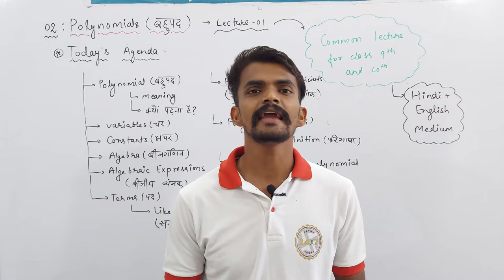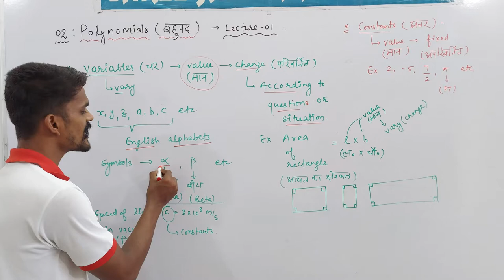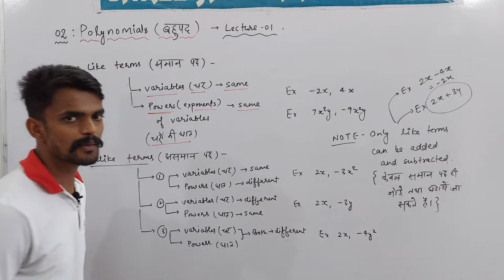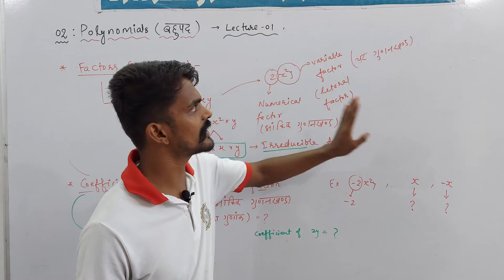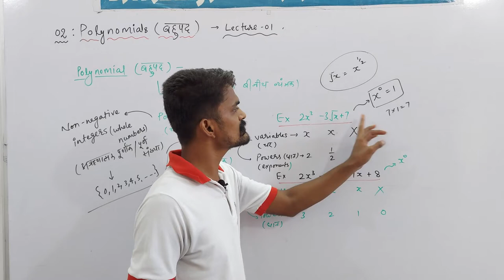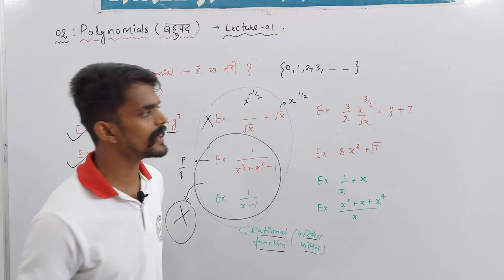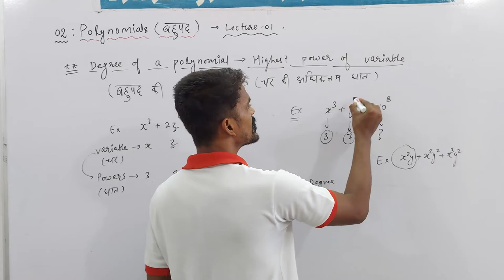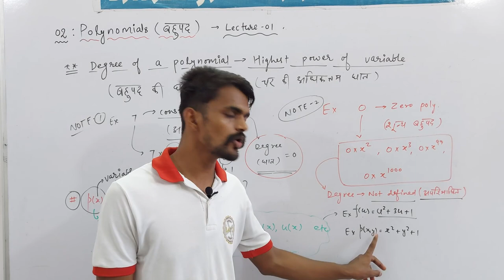Ch. : 02 Polynomials (बहुपद) | Part - 01 | Sprint : IX | Mathematics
About Today's Lecture :
1. Introduction to Polynomial (बहुपद का परिचय)
2. Variables (चर)
3. Constants (अचर)
4. Algebra (बीजगणित)
5. Algebraic Expressions (बीजीय व्यंजक)
6. Terms (पद)
7. Like and Unlike Terms (समान तथा असमान)
8. Factors and Coefficients (गुणनखण्ड तथा गुणांक)
9. Definition of Polynomial (बहुपद की परिभाषा)
10. Degree of a Polynomial (बहुपद की  घात)

Class 3rd To 8th : Science, Mathematics, English, Hindi, SST, General Knowledge
Class 9th & 10th : Science, Mathematics, English, Social Science
Class 11th & 12th : Physics, Chemistry, Mathematics and Biology

NOTE : 2 Days Free Demo Classes.